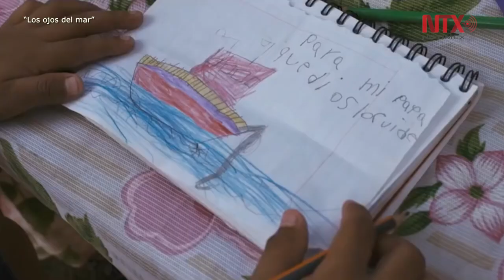Dos documentales mexicanos competirán en 26 festival de Biarritz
Un total de diez documentales de México, Guatemala, Brasil, Colombia, Chile, República Dominicana, Argentina y Cuba competirán en el festival que comenzará el próximo 25 de septiembre